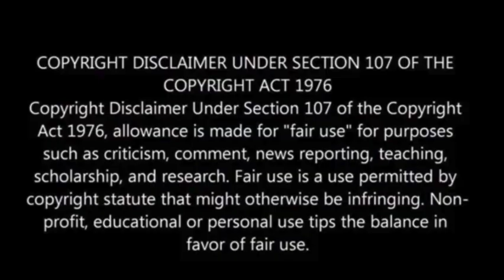Worms near Chernobyl develop new ‘superpower’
The Chornobyl nuclear power plant disaster in 1986 transformed the surrounding area into the most radioactive landscape on Earth.

While humans were evacuated, many plants and animals persist in the region, despite enduring high levels of radiation almost four decades later.

Recent research has revealed that certain animals within the Chornobyl Exclusion Zone, an area in northern Ukraine within an 18.6-mile radius of the power plant, exhibit physical and genetic distinctions from their counterparts elsewhere.

This raises questions about the impact of chronic radiation on DNA, the Daily Mail reported.